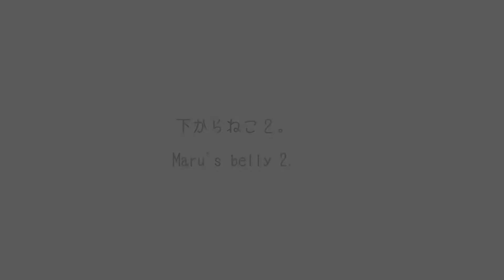Maru's belly 2-